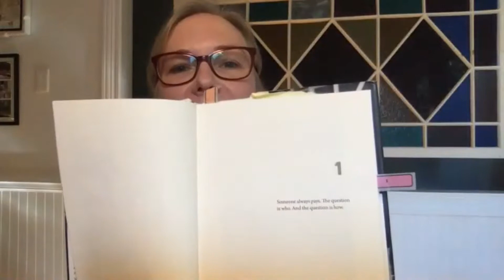Siberian Exile: A Conversation with author Julija Šukys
The Havighurst Center hosted a discussion with Julija Šukys, author of "Siberian Exile: Blood, War, and a Granddaughter's Reckoning." The book is an account of Šukys' Lithuanian grandparents: her grandmother, deported to Siberia in June 1941, and her grandfather, who participated in the murder of local Jewish populations.
Julija Šukys is also an Associate Professor of Creative Writing at the University of Missouri.